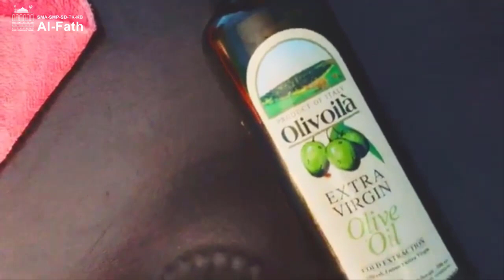EL Cookery | Spaghetti Bolognese | Grade 1 | SD Al-Fath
EL Cookery | Ms. Dian
Spaghetti Bolognese
Grade 1 | SD Al-Fath BSD